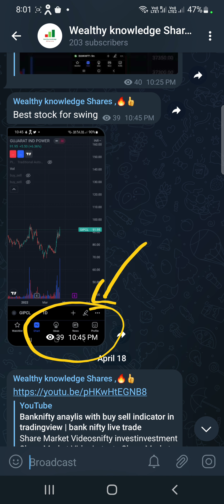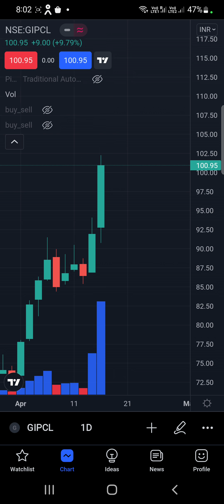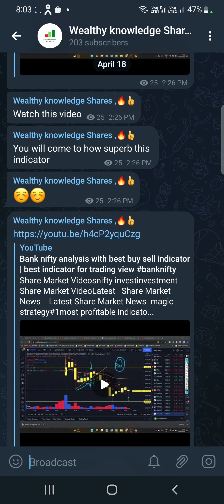gujrat industries power company limited share price sharemarket GIPCL stock update today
how to learn technical analysis, how to learn technical analysis of stock market, how to learn technical analysis trading, what is technical analysis, how to recover losses from stock market, technical analysis tutorial for beginners, candlestick patterns, trading tips, free mcx tips on telegram, free mcx tips today, best technical analyst in the world, best technical analyst in indian stock market, Mcx tips, Commodity tips, Mcx Live, Commodity Advisor, Live trading tips